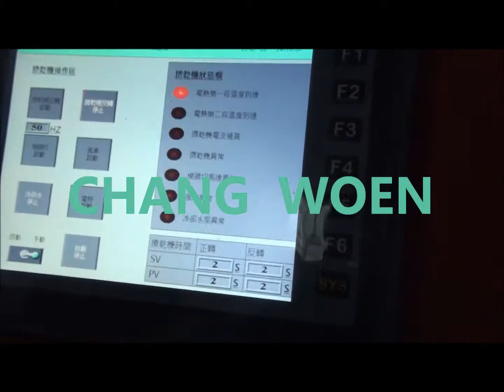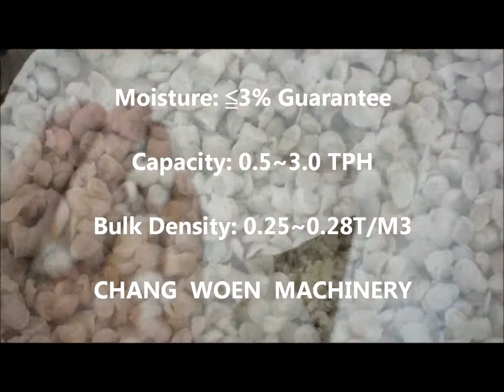Agriculture Film De watering Squeezing